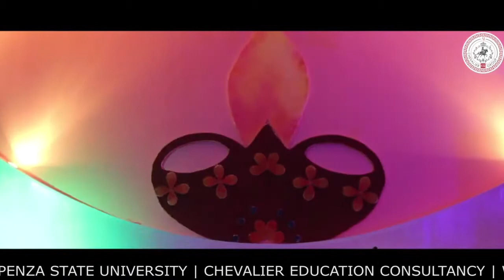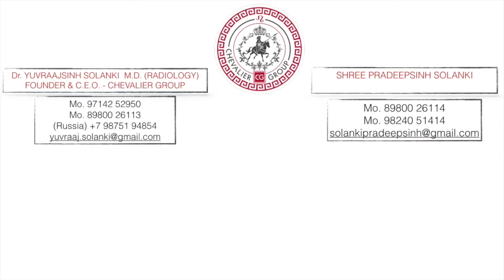Diwali Celebration 2017 | Penza State University | Chevalier Group | MBBS in Russia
For instagram
Chevalier group :

For Facebook
Chevalier group :

Our Websites
Chevalier group :